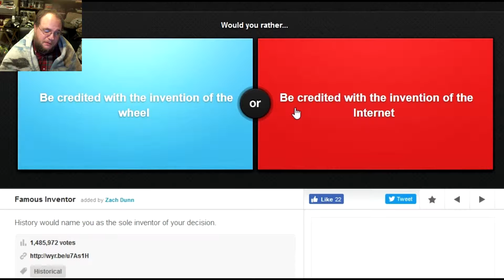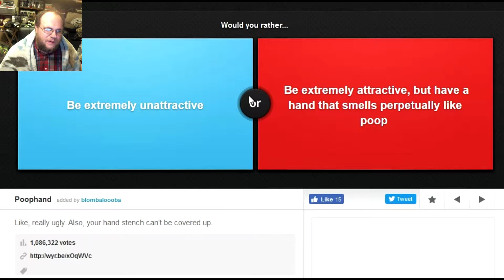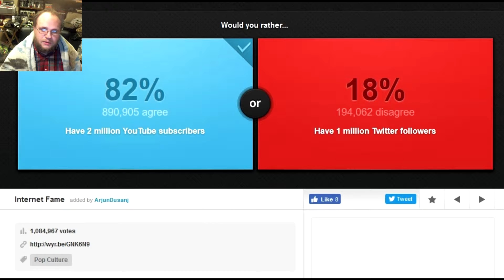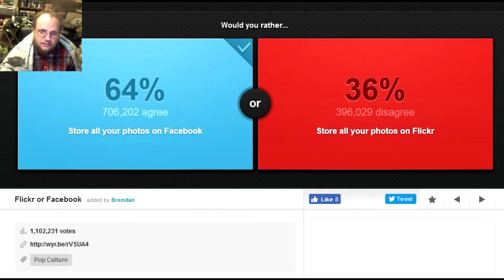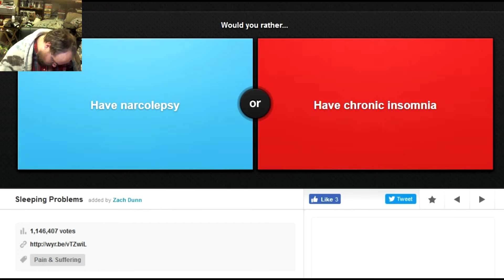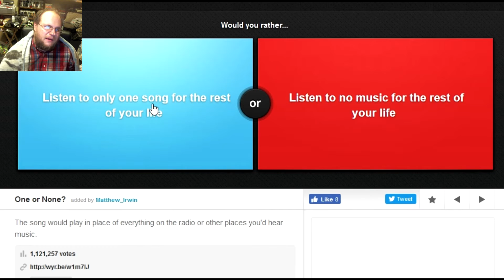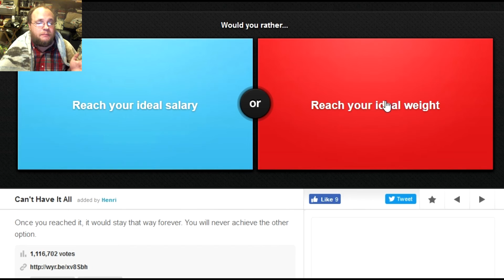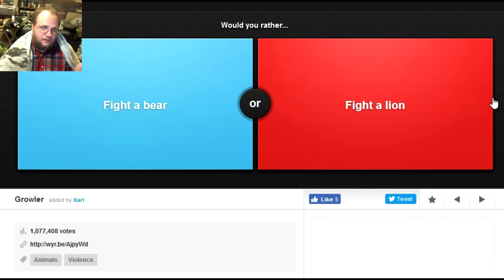[Would you rather] Ep 2 Sick Day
Hey all! I was going to play some more FNaF: SL, but i got really sick to my stomach, and feel awful. So instead i went with a calm browser game. So i went with Would you rather.